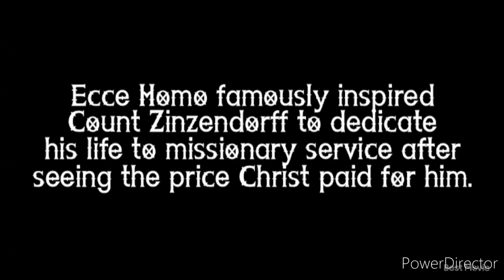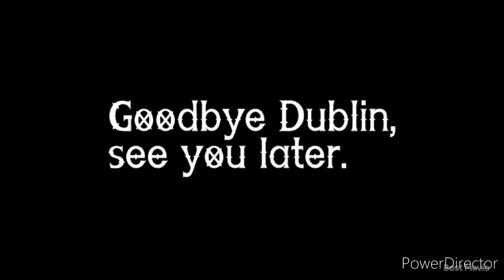My final Ireland Vlog!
On my final day I visited an amazing art gallery and indoor market!